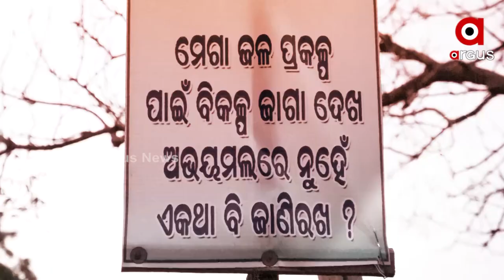ଜବାବ ମୀଗୁଛି ଓଡେଶା : ଭିଟାମାଟି ଯନ୍ତ୍ରଣା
ଶନିବାର ରାତି ୯.୩୦ରେ